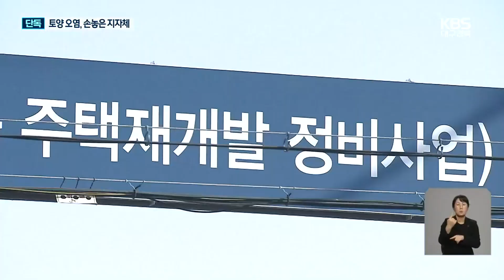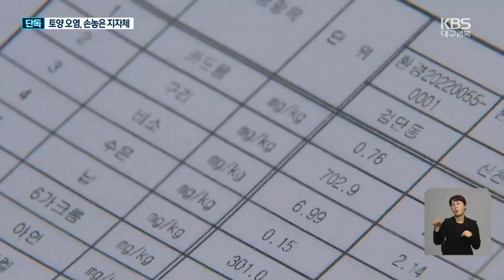[단독] 대구 개발현장 곳곳 ‘중금속 오염’…토사 무단 반출도 / KBS 2023.01.13.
[앵커]

 대구의 대규모 개발현장 곳곳의 토양에서 기준치를 넘는 오염물질이 대거 검출됐다는 조사결과가 나왔습니다.

 일부 현장에선 오염토를 다른 곳으로 무단 반출하기도 했는데요,

 하지만 제도적 허점 속에 자치단체는 손을 놓고 있습니다.

 박가영 기자가 단독보도합니다.

 [리포트]

 대규모 복합산업단지가 조성중인  금호워터폴리스입니다.

 대구의 마지막 '금싸라기 땅'으로 불리며 분양률이 절반에 이르고 있습니다.

 그런데 이 현장의 토양이 심각하게 오염됐다는 조사결과가 나왔습니다.

 지난해 11월, 환경실천연합이 이곳의 5개 지점에서 채취한 시료를 대구보건환경연구원에 맡겨 분석했더니, 구리와 납,아연 등 중금속과 불소가 기준치의 최대 4배 이상 검출된 겁니다.

대규모 개발 현장은 이렇게 금호강과 마주보고 있어 오염된 토사가 빗물에 휩쓸릴 경우 취수원인 낙동강의 오염까지 우려되는 상황입니다.

 이 단체가 토양 오염을 확인한 개발 현장은 금호워터폴리스를 비롯해 대구에서 모두 6곳, 모든 현장에서 기준치 이상의 오염 물질이 나왔고,  무려 10배에 달하는 비소가 검출된 곳도 있습니다.

 특히 남구 대명동의 재개발 현장에서는 오염된 토사를 불법으로 반출하는 장면까지 포착됐습니다.

 지난해 재개발 조합의 자체 조사 결과 오염 물질이 검출돼  구청에서 정화 명령을 받은 곳이었는데 명령을 어기고, 지난달  경산과 고령 등의 개발제한구역 내 농지에 몰래 토사를 매립한 겁니다.

 버린 토사에서는 역시 기준치를 웃도는 비소가 검출됐습니다.

 [재건축 조합장/음성변조 : "우리가 위법하지 않게 지금 정리해서 나가는데... 적법하게 처리할 거니까 걱정 안 하셔도 됩니다."]

 하지만 관리 감독 주체인 구청은 손을 놓고 있습니다.

 관련법에 따라 오염 사실이 드러날 경우 곧바로 정밀조사 명령과 정화처리 명령을 내려야 하지만, 구청이 직접 확인하지 않았다는 이유로 조치를 미루고 있습니다.

[○○구청 담당자/음성변조 : "사업단에서는 자체적으로 환경영향평가도 하고 계시거든요. 어느 지점에서 떴는지 정확한 지점표시가 없기 때문에 저희가 행정 조치를 바로 하고 그렇게 할 순 없거든요."]

 토양 정밀조사는  수개월에서 길게는 1년 이상이 걸리지만,  구청이 손을 놓고 있는 사이 공사가 계속 진행되는 상황, 주변 토양으로의 2차 오염까지  우려됩니다.

 [이경율/환경실천연합회장 : "(오염된) 현장은 공사 정지를 해야 됨에도 불구하고 공사가 성황리에 되고 있고, 오염된 토양에 대해서 토양환경보전법에 따라서 적법한 절차대로 토양정화를 하고, 어떠한 행정조치를 해줄 것을 (요청하는 바입니다.)"]

 제도의 허점과 지자체의 안일한 대응 속에, 대구 도심의 대규모 개발 현장 곳곳에서 토양 오염이 방치될 처지에 놓였습니다.

 KBS 뉴스 박가영입니다.

 촬영기자:신상응/화면제공:환경실천연합회